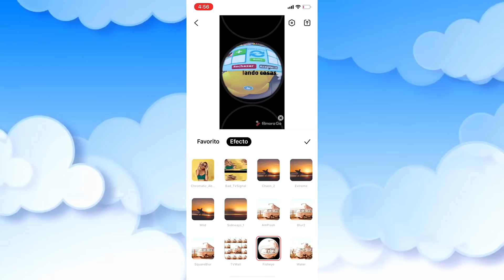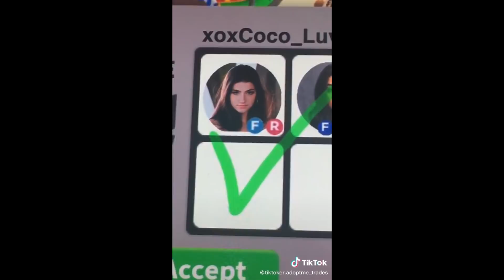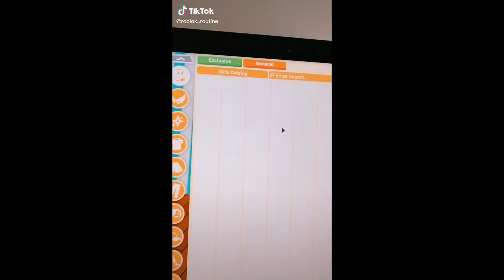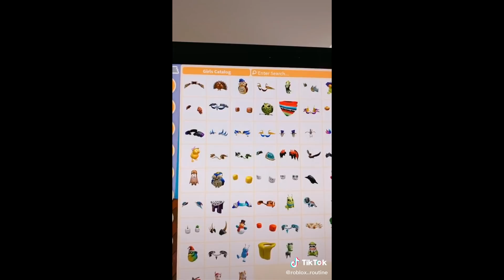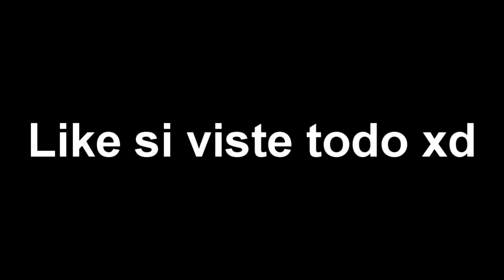LOS TIK TOK DE ROBLOX MAS GRACIOSOS 4 😂